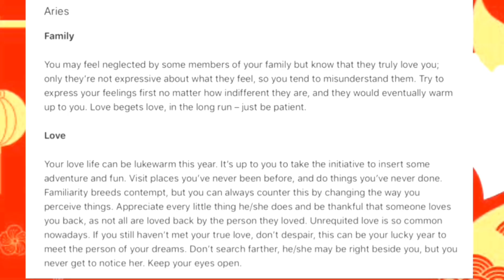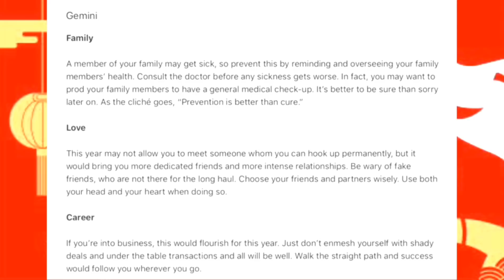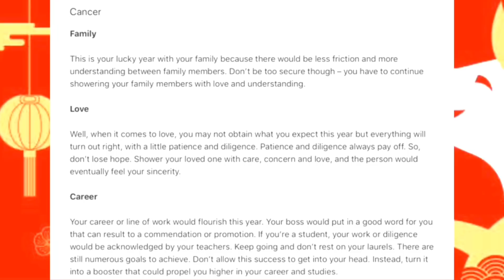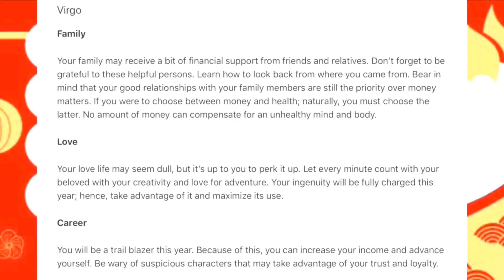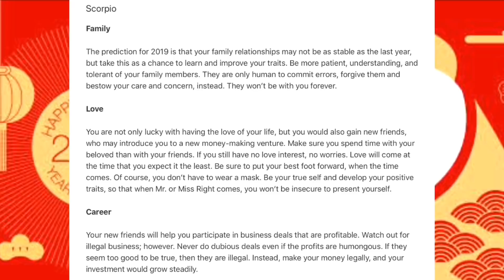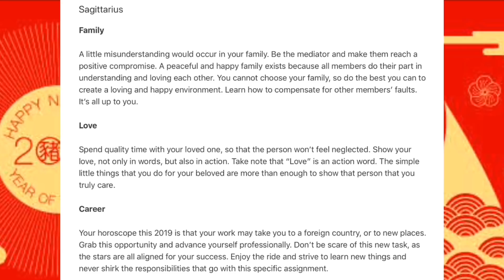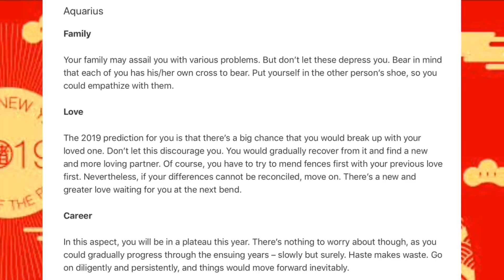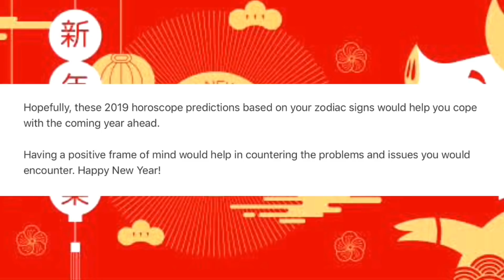Year 2019 Horoscope Predictions based on your Zodiac Sign | Year of the Pig | Happy New Year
Happy Happy New Year Everyone! ❤️❤️❤️

You may or may not believe in horoscopes and predictions based on your Zodiac signs; nevertheless, there’s no harm in learning about them, as they may be able to help you cope with the coming New Year’s challenges.

Year 2019 Horoscope Predictions Based on Your Zodiac Sign

NO COYPRIGHT INFRINGEMENT INTENDED!